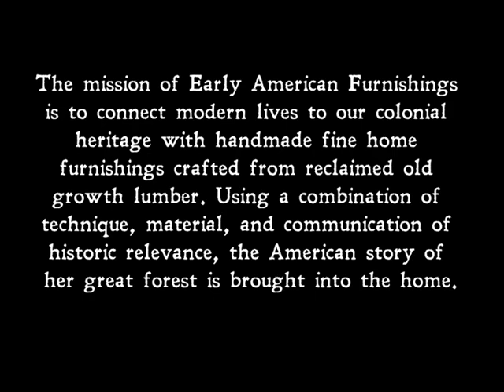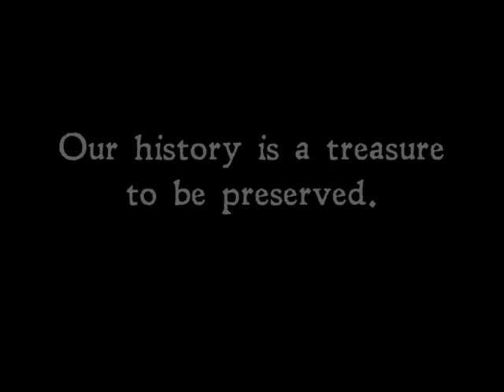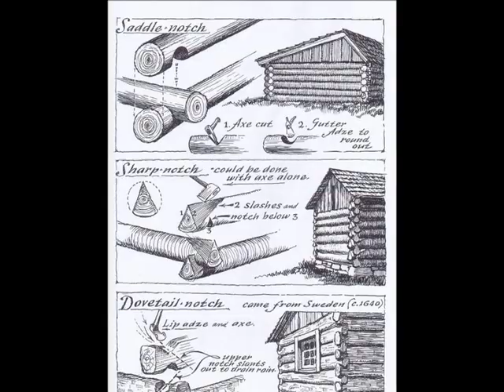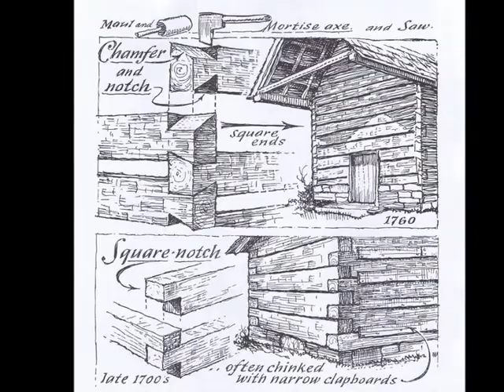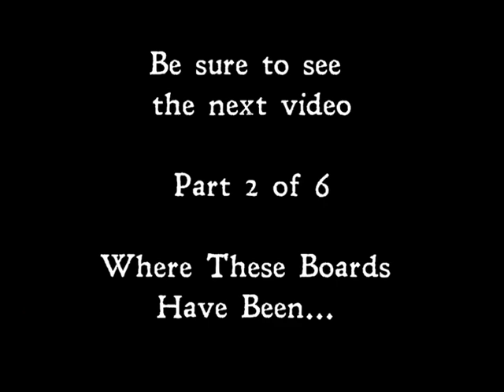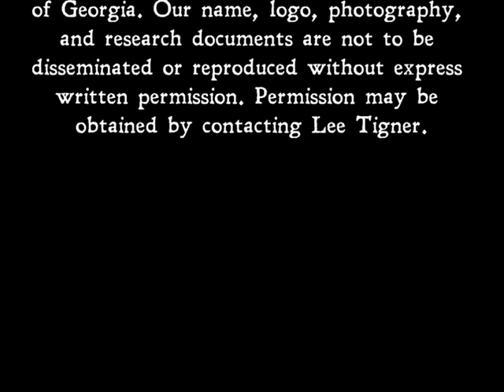Reclaiming Our History - Part 1, A Treasure To Be Preserved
Part 1 of Lee Tigner's series on reclaiming and using timber from the old days in present-day woodworking projects.